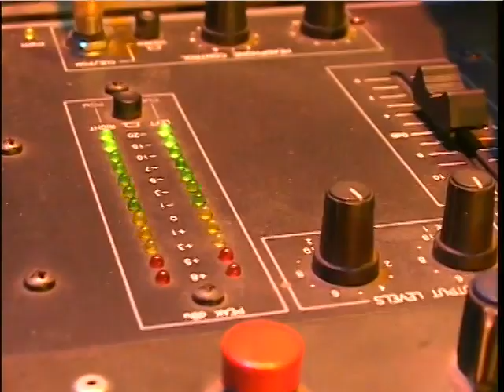JAM JAM 2005 PART 2 (Capleton, Jah Mason, DYCR, Turbulence, Fantan Mojah, etc.)